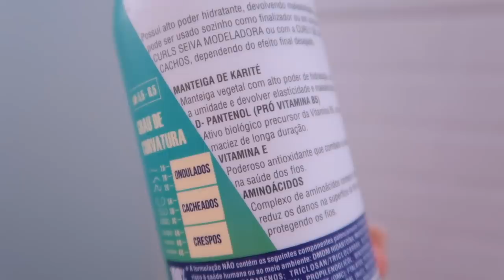ROTINA COMPLETA PARA CABELOS RESSECADOS!